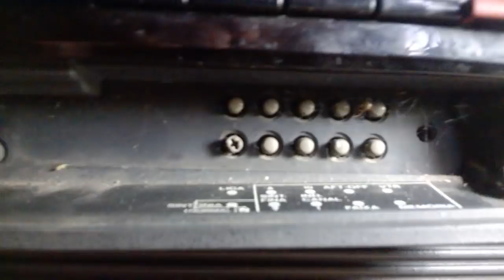PHILCO HITACHI DETONADA!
Se o Edward Mãos de Tesoura fosse técnico eletrônico seria assim!
Mas o que acham que aconteceu com esta TV? Alguém cortou de curiosidade? raiva? de proprósito? Foi uma criança??